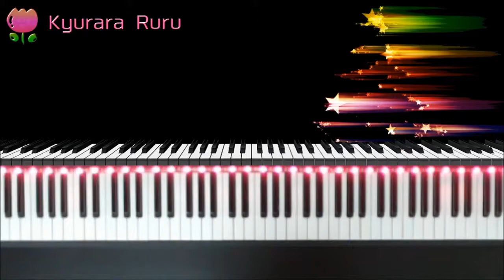Bastien piano basics Piano : Level 2 - Carnival / バスティンピアノベーシックス ピアノ - レベル2 - カーニバル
🎹 Bastien piano basics Piano : Level 2
Page 9
Carnival

レベル2
9ページ
カーニバル

+｡｡.｡･.｡*ﾟ+｡｡.｡･.｡*ﾟ+｡｡.｡･.｡*ﾟ+｡｡.｡･.｡*ﾟ+｡｡.｡･.｡*ﾟ+